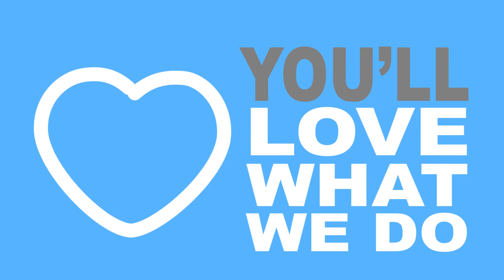Explainer Videos: Green Iguana Productions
Whether you need a polished motion graphics piece, a fun explainer cartoon, a jingle, some interactive WEB animation, or live action production, Green Iguana is the single source for all your media needs. We have an outstanding track record and produce audio and video in all shapes, styles, and sizes for small and large companies that span the globe. We are very proud of our satisfaction rating and strive to provide quality and creativity at a great value.  We have built a satisfied repeat client list based on our professionalism, creativity and dependability, and have never left a client unhappy with our service. Never. Not one.